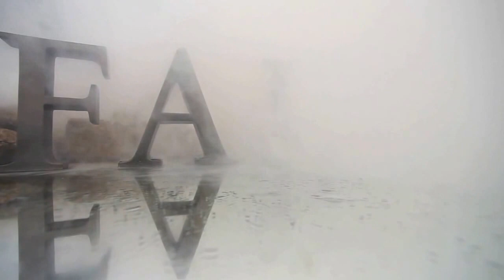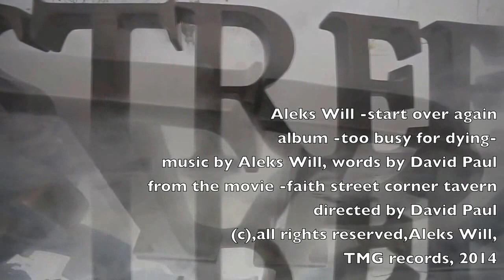aleks will - start over again - official music video 2014